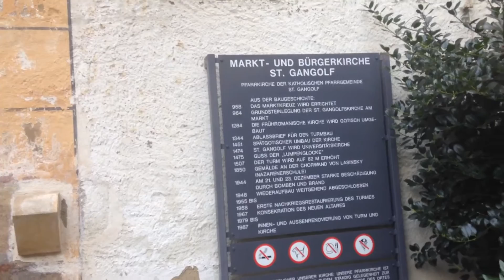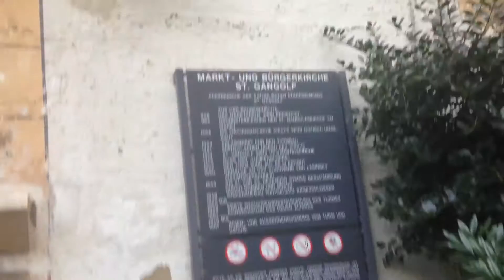St. Gangolf ist die dem heiligen Gangolf geweihte Markt- und Stadtpfarrkirche von Trier.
Die 958 errichtete erste Marktkirche wurde zwischen 1284 und 1344 durch einen Neubau ersetzt. Das heutige spätgotische Bauwerk ging aus einer um 1500 begonnenen Erneuerung hervor. Barocke Elemente wurden 1731 und 1746 hinzugefügt. Die Glasfenster von Charles Crodel führten 1966 die Elemente der verschiedenen Epochen in einem Gesamtbild zusammen.
Die Kirche ist von jeher fast vollständig von Häusern umgeben und nur die Ostseite grenzt beinahe an eine Straße (Grabenstraße), doch selbst hier sind ebenerdig niedrige Geschäftsbuden, im Volksmund „Gädemcher" genannt, vorgebaut.
Der Haupteingang zur Kirche befindet sich im Fuß des Kirchturms und ist, genauso wie der Eingang im Seitenschiff, durch ein kleines Barocktor (1731/32 von dem Augustiner Josef Walter geschaffen) vom Trierer Hauptmarkt aus zu erreichen.
Orgel[Bearbeiten]

Bereits zu Beginn des 17. Jahrhunderts hatte St. Gangolf eine einmanualige Orgel französisch-niederländischer Prägung, deren Erbauer unbekannt ist. 1829 wurde eine neue, zweimanualige Orgel im Barockstil eingeweiht, die von Franz Heinrich und Carl Stumm erbaut worden war. Diese Orgel wurde 1898 durch ein neues Instrument des Orgelbauers Breidenfeld ersetzt, das 1944 völlig zerstört wurde.
Die heutige Orgel auf der Westempore von St. Gangolf erbaute 1972 die Orgelbauwerkstatt Johannes Klais (Bonn). Das Instrument hat 35 Register (Schleifladen). Die Spieltrakturen sind mechanisch, die Registertrakturen elektrisch.[1]
I Rückpositiv C--g3
1. Holzgedackt 8'
2. Quintade 8'
3. Principal 4'
4. Spillflöte 4'
5. Flageolett 2'
6. Larigot 11/3'
7. Scharff IV
8. Rankett 16'
9. Krummhorn 8'
Tremulant
II Hauptwerk C--g3
10. Bordun 16'
11. Principal 8'
12. Gemshorn 8'
13. Oktav 4'
14. Nachthorn 4'
15. Nasard 22/3'
16. Superoktav 2'
17. Terz 13/5'
18. Sifflet 1'
19. Mixtur IV
20. Trompete 8'
21. Clairon 4'
III Schwellwerk C--g3
22. Rohrflöte 8'
23. Fernflöte 8'
24. Blockflöte 4'
25. Principal 2'
26. Cornett III (ab g0)
27. Vox humana 8'
Tremulant
Pedal C--f1
28. Principal 16'
29. Subbaß 16'
30. Oktav 8'
31. Koppelflöte 8'
32. Superoktav 4'
33. Rauschpfeife III
34. Posaune 16'
35. Holztrompete 8'
Koppeln: I/II, III/I, III/II, I/P, II/P, III/P
Spielhilfen: sechs mechanische Setzerkombinationen
Turm[Bearbeiten]

Anfang des 14. Jahrhunderts entstanden die ersten vier Geschosse des Westturms. 1507 kamen dank einer Stiftung der Bürgermeisterwitwe Adelheit von Besslich die beiden oberen Stockwerke mit der Turmgalerie und den vier kleinen Ecktürmchen hinzu. Da der Westturm mit seinen 62 Meter Höhe die Türme des Trierer Doms überragte, ließ Erzbischof Richard von Greiffenklau den Südturm des Doms aufstocken.[2]
Glocken[Bearbeiten]

Unter den Glocken von St. Gangolf ist die so genannte Lumpenglocke am bekanntesten. 1475 von Nicolaus von Ene gegossen,[3] schlägt sie jeden Abend um 22:00 Uhr und erhielt wie auch andernorts ihren Namen, weil sie früher die abendliche Sperrstunde einläutete. Die Glocke gehört so sehr in die Trierer Lokalkultur, dass ihr Klang sogar in der ersten Radiosendung aus Trier am 16. Juni 1930 über den Äther des Frankfurter Senders ging.[4]
Außerdem beherbergt St. Gangolf die Glocke „Zündel", eine aus dem Mittelalter stammende Feuerglocke. Die zwei Türmer der Stadt hatten im Brandfall die Aufgabe, tagsüber mit einer Fahne und nachts mit einer Laterne in Richtung des Feuers zu weisen. Der letzte Türmer arbeitete hier bis 1905.[5]. Zusätzlich hängen im Turm noch vier weitere läutbare Glocken: die Marien-, die Josefs-, die St. Barbara- und die St.-Paulinus-Glocke. Die Kirchturmuhr besitzt noch drei kleine, hellklingende Glocken, die zusammen einen Moll-Akkord ergeben. Die Schlagtöne des Gesamtgeläutes sind h°, cis', e', fis' und gis'.